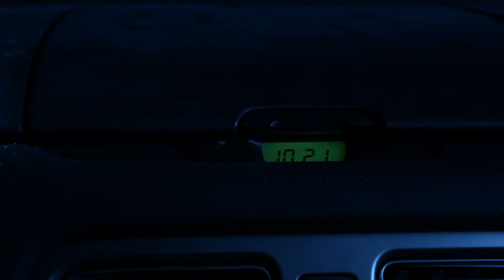The Final Will of Lester Finch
Jane and Tucker break into their estranged parents' home to steal the inheritance left by their late grandfather Lester. Little do they know Lester left behind more than they bargained for.

CAST

Jane Finch - Tabatha Brooke
Tucker Finch - John

CREW

Writer - John
Director - John
Cinematographer - Madison E Cattle
Gaffer - Calum Akins
Mixer - Sharon Bryant
Make-Up - Cassandra Carpenter
Editor - John
Composer - John
Properties - Sam Holland
Special Thanks - CMTV Spokane & Sharon Bryant